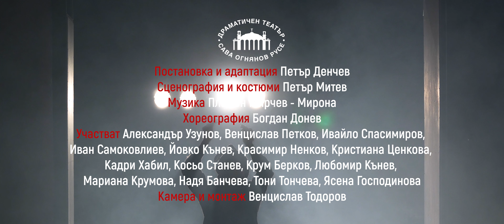ХОРО (trailer)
ХОРО

по Антон Страшимиров
Постановка и адаптация: Петър Денчев
Сценография и костюми: Петър Митев
Музика: Пламен Мирчев - Мирона
Хореография: Богдан Донев

Плакат: Omi Studio
Концепция и реализация на плаката: Силвия Чепарова
Фотограф: Димитър Митев
Камера и монтаж: Венцислав Тодоров

Участват: Александър Узунов, Венцислав Петков, Ивайло Спасимиров, Иван Самоковлиев, Йовко Кънев, Красимир Ненков, Кристиана Ценкова, Кадри Хабил, Косьо Станев, Крум Берков, Любомир Кънев, Мариана Крумова, Надя Банчева, Тони Тончева, Ясена Господинова

Драматичен театър "Сава Огнянов" Русе

HORO
after Anton Strashimirov
Adapted & directed by Peter Dentchev
Set design and costumes by Peter Mitev
Choreography by Bogdan Donev

Poster: Omi Studio
Concept and realization of the poster: Silvia Cheparova
Photographer: Dimitar Mitev
Camera and editing: Ventsislav Todorov

Cast: Alexander Uzunov, Ventsislav Petkov, Ivaylo Spasimirov, Ivan Samokoviev, Yovko Kanev, Krasimir Nenkov, Christian Tsenkova, Kadri Habil, Kosio Stanev, Krum Berkov, Lyubomir Kanev, Mariana Krumova, Nadia Bancheva, Tony Toncheva, Yasena Gospodinova

State Dramatic Theatre "Sava Ognyanov" Ruse